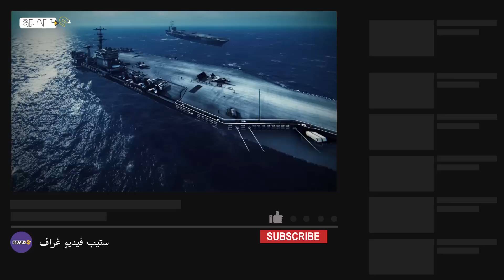رسالة تهديد تزن 100 ألف طن..جزر حربية عائمة تعمل دون التزود بالوقود ل20 عاماً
أمريكا تطلق "جيرالد فورد" أحدث حاملة طائرات في العالم وأكثرها تطوراً بتكلفة وصلت إلى 13 مليار دولار فما نعرف عن حاملات الطائرات هذه الصناعة العملاقة ولماذا لاتحتاج إلى التزود بالوقود لأكثر من 20 عاماً؟ الكثير من الأسرار والحقائق تابعوها في هذا الفيديو
00:00 المقدمة
2:00 مواصفات حاملات الطائرات
3:25 عملية البناء

حساباتنا على السوشيال ميديا
تويتر: